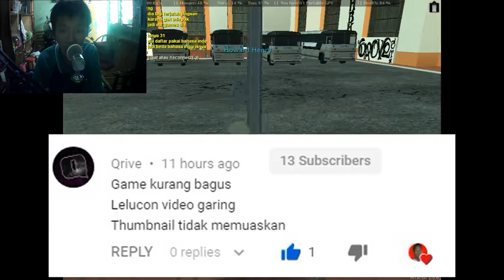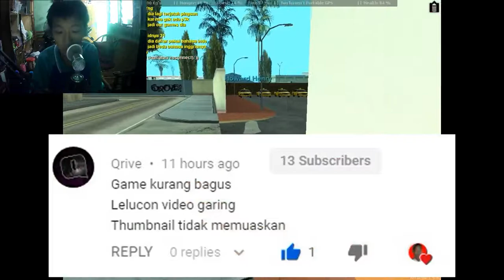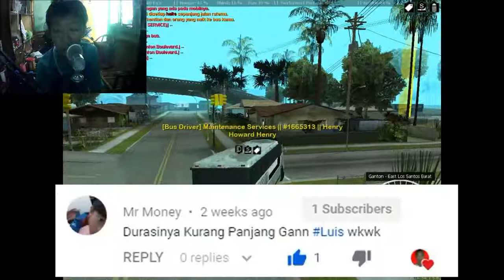Pertanyaan yang sangat berfaedah sekali mamank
ada yang tau apa itu koleman??? coba comment di bawah guys. apa sih arti dari koleman, yang dia maksud??

Follow Sosmed gua di sini guys :)